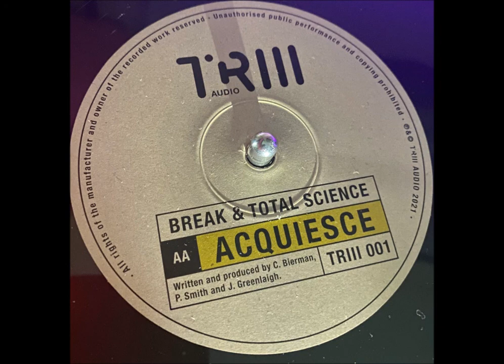Break & Total Science - Acquiesce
New imprint from Break & Total Science.

Personal fav of the two for me 👌